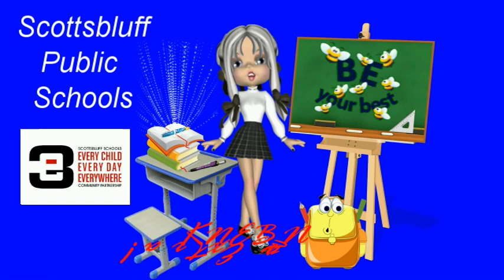Bee Your Best - Scottsbluff Public Schools - KNEB News Extra!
Jeremy Behnke joins Scott Miller on KNEB's News Extra program to talk about the new Scottsbluff Public Schools "Bee Your Best" program.

This unique program is a unique opportunity for administrators, teachers and staff to recognize student who go above and beyond.